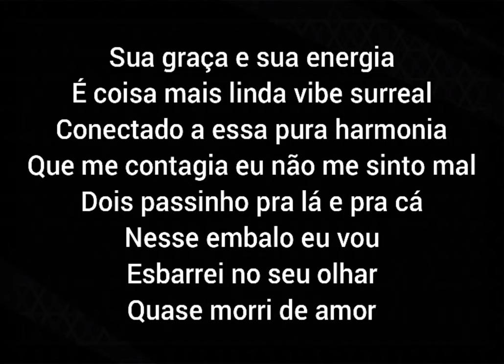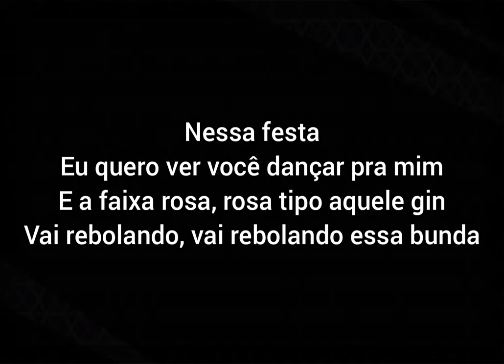KEVIN O CHRIS TIPO GIN E ELA TÁ MOVIMENTANDO LETRA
Opaa! Fala meu povo! tudo tranquilo? espero que sim 😊

✨ Curtiu o vídeo? então solta aquele like e comenta oque achou!